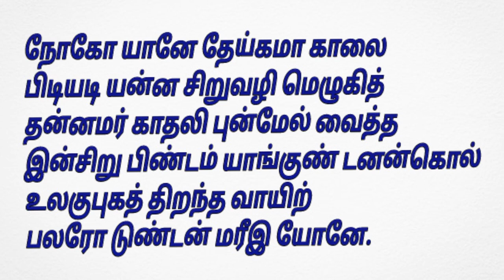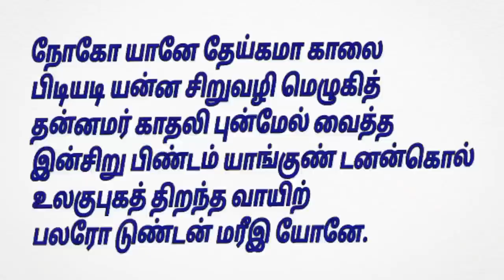புறம் பேசுவோம் 5 - உலகு புகத் திறந்த வாயில்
Let us learn Pura Nanooru Poems...